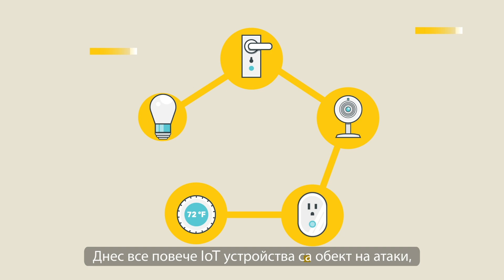TP-Link HomeShield | Разширена защита за вашата мрежа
Независимо дали имате определени проблеми със сигурността на мрежата или искате да ограничите времето, което децата ви прекарват онлайн, или да блокирате различни уебсайтове, HomeShield ви предоставя инструментите, необходими за управлението на вашата цялостна мрежова сигурност:

✔ IoT защита в реално време
✔ Родителски контрол
✔ Подробни отчети
✔ Блокирайте опасни сайтове
✔ Система за предотвратяване на проникване
✔ Мрежово сканиране
✔ Персонализирайте услугите